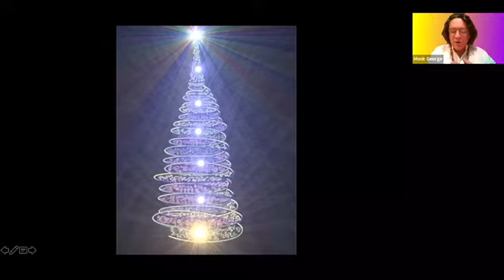Nothing Without You: A Prayer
Monk George Lopez guides us through a prayer for all areas of life and the world. We are all nothing without our Creator and are clay in His hands.